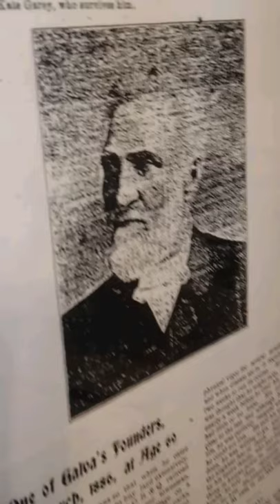galva and bishop hill pictures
certin pictures of galva and bishop hill including important people such as george swank, olof krans, and william wiley